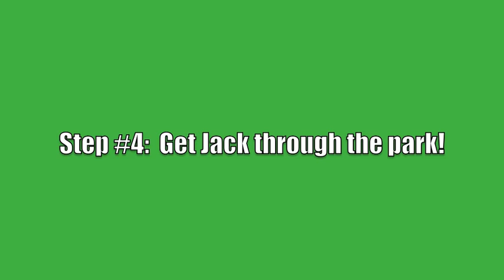Jack's Journey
It's Dino Day at the Children's Museum of New Hampshire!  Come and meet Jack the T-Rex, dig for dinosaurs, make dinosaur puppets and lots more!